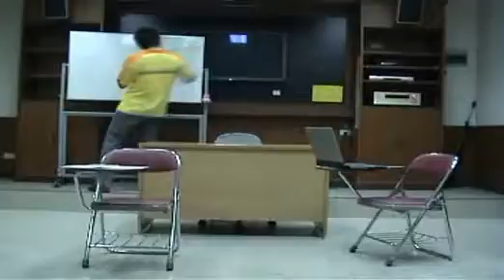X-KalineTVC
TVC made for Advance Creative Copywrite subject